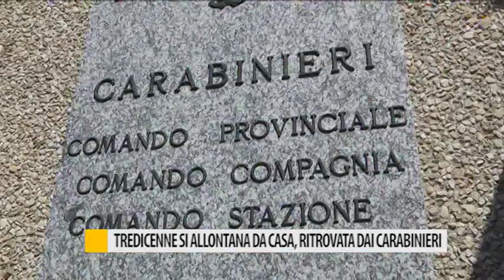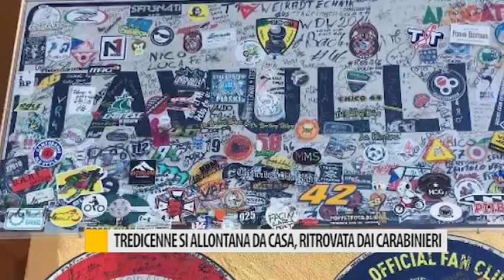Tredicenne si allontana da casa, ritrovata dai Carabinieri